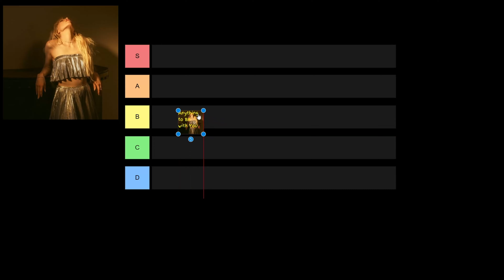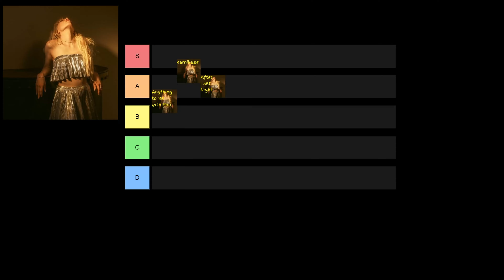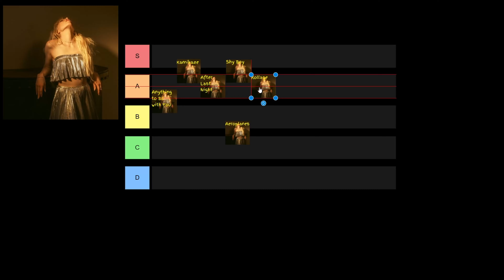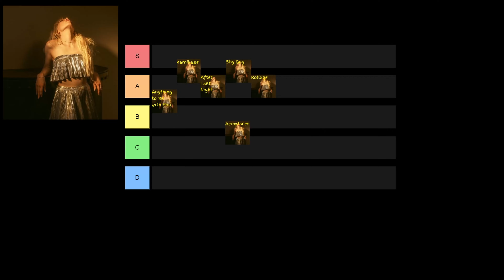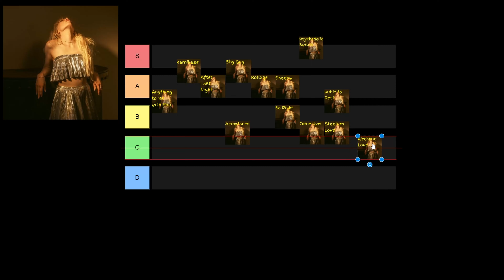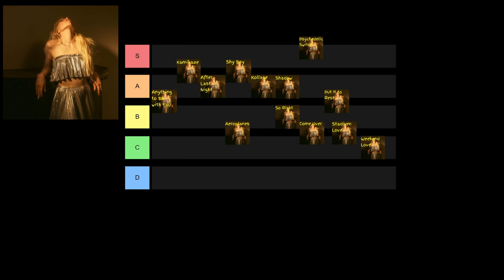Carly Rae Jepsen - The Loveliest Time (Album Review)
In this video I go over the latest outing from pop sensation Carly Rae Jepsen. where she mixes up her sound somewhat.

Support Carly here -

t's like a psy—, it's like a psychedelic sw-switch
It's like a psychedelic, it's like a psychedelic
It's like a psy—, it's like a psychedelic sw-switch

Yeah boi!